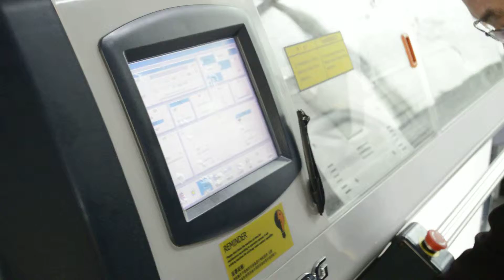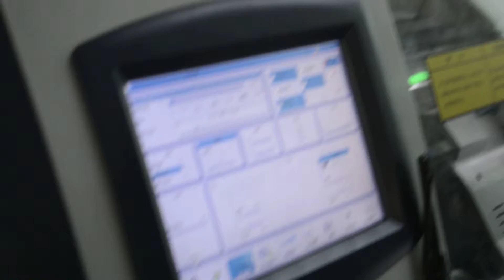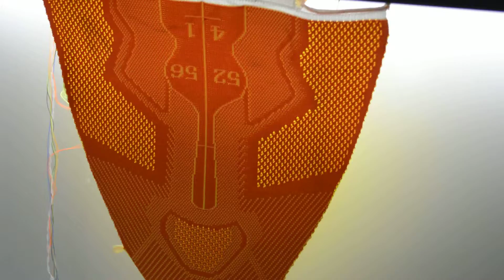Machine produce upper --------ACECARE TECH/ Machine produce upper --------ACECARE TECH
The first three models of stand-alone systems. The models for the Italian logica control system that can automatically schedule 16 yarn mouth pattern, and can automatically adjust the knitting yarn carrier parked position, with a particular yarn mouth, effectively avoid overlapping yarn mouth phenomenon.
Italy logica control systems can share a single server in the premise, between each machine to establish a network connection; take advantage of this feature, we can work in the computer operating parameters pattern adjustment; carried flowers transmission and sharing, and access to each machine production control data reporting.
Using digital technology to achieve cross-machine pick holes, hanging head, no dotted jacquard, Siping jacquard, stitches, stitches and other rules dark pattern knitting functions. You can knit basic organization (three levels, Siping, single, etc.) without rules multicolor jacquard, intarsia (Intarsia), twisted flowers, pick holes and other weft organization.
Skype: steven.liulei
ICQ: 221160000